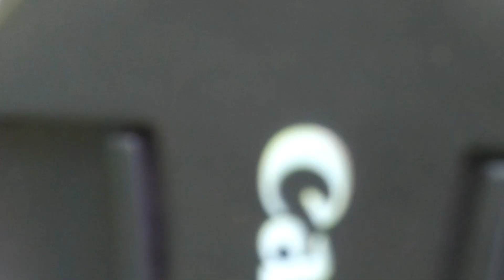Torrent Park Of Baddi Himachal Pradesh | Amazing Garden | Baddi Vlogs | Baddi's Best Park For All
In this Video you will see the baddi himachal pradesh bestest park
You will see Amazing Scenes In the video

watch my video to the end you will enjoy